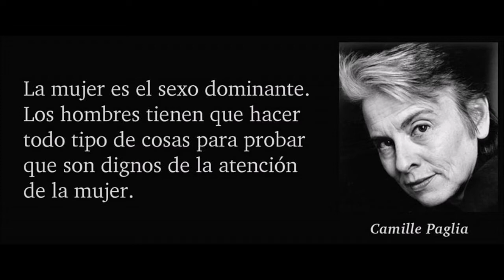28-01-2019 -- Acapulco City Tour -- Varios -- TourByVan --- Rudy Fregoso